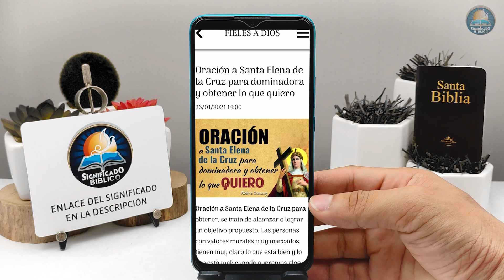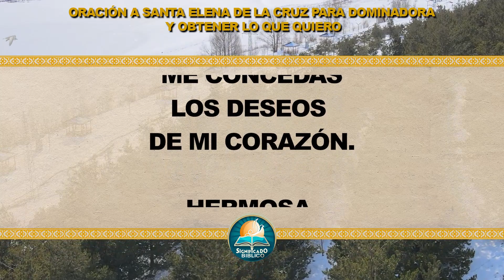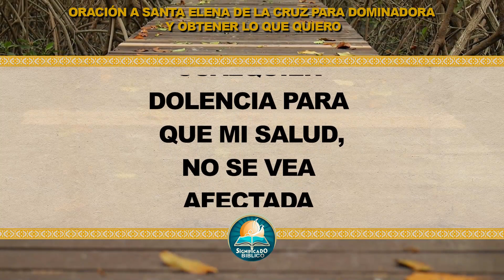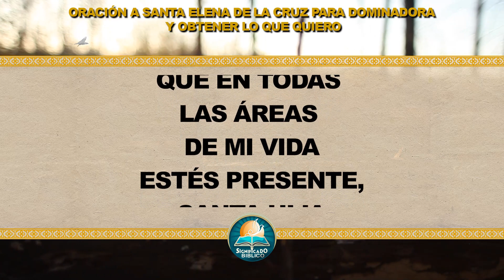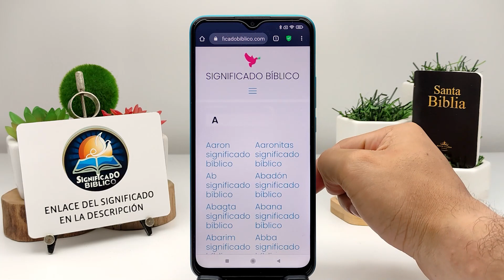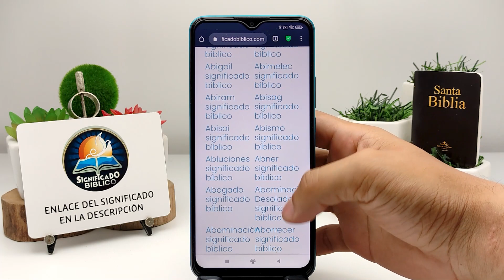🙏 Oración a Santa Elena de la Cruz para dominadora y obtener lo que quiero 🙏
Aquí en @Significado Bíblico os compartimos esta Oración a Santa Elena de la Cruz para dominadora, las personas con valores morales muy marcados, tienen muy claro lo que está bien y lo que está mal.

Bendiciones